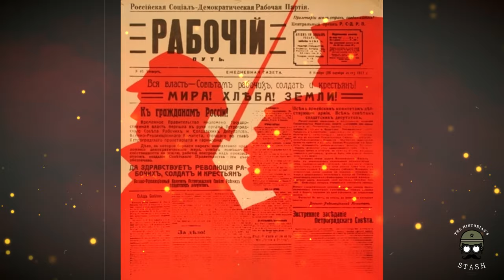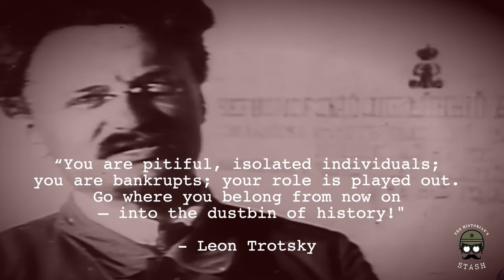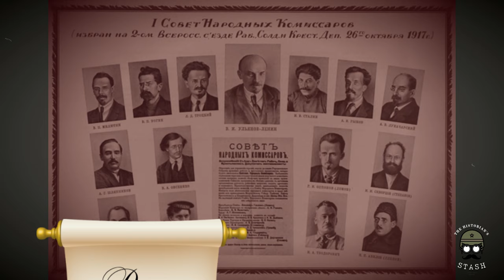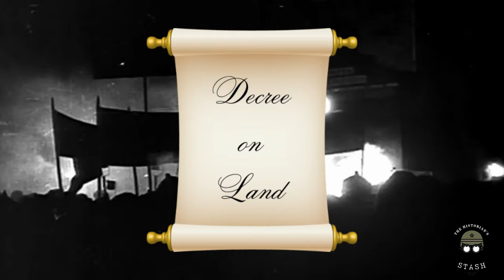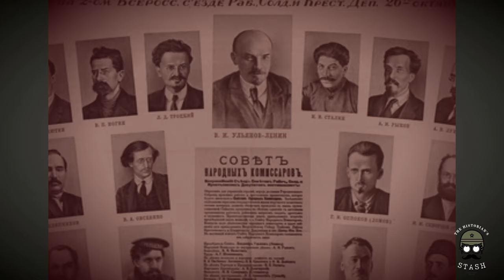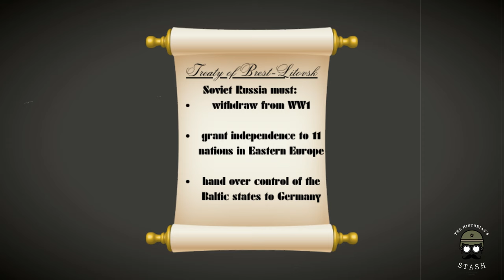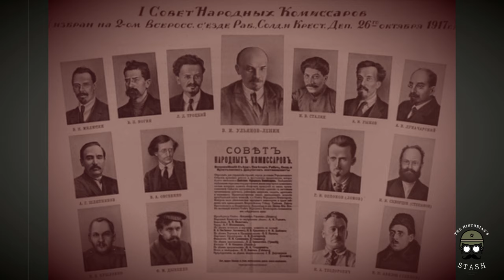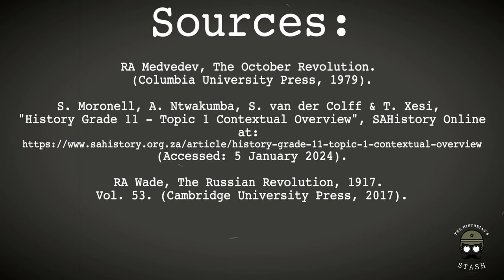GRADE 11: The Russian Revolutions Part Two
Howzit Stashers, here is the second installment of the Russian Revolution as part of the "Communism and Russia" series.

If you would like tutoring sessions, go go to the profile "Jako Bezuidenhout" and drop me a message. It's so simple!

Until next time, stay stashy!